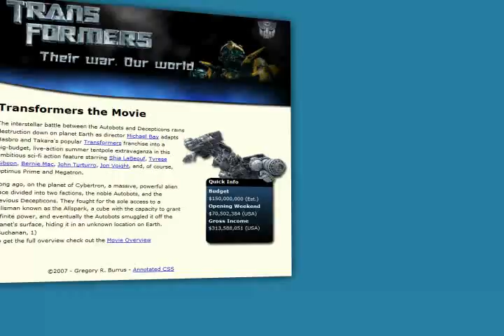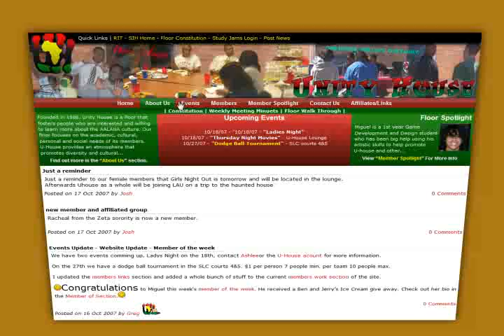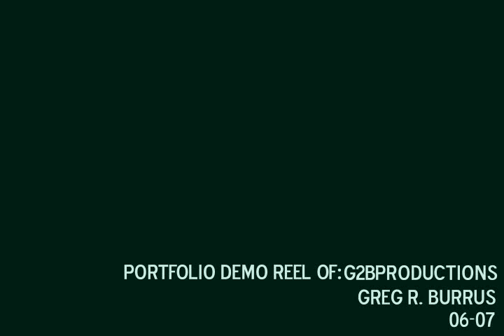G2B Productions Demo Reel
My Portfolio Demo Reel